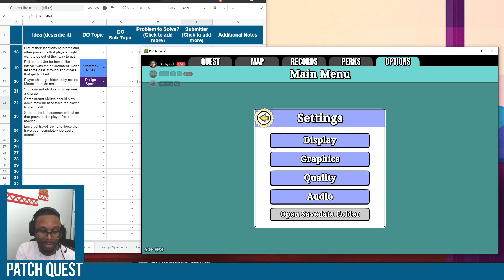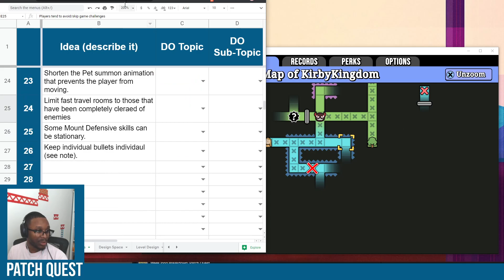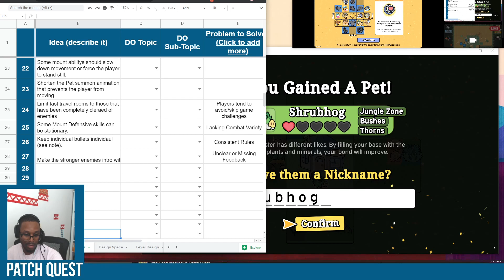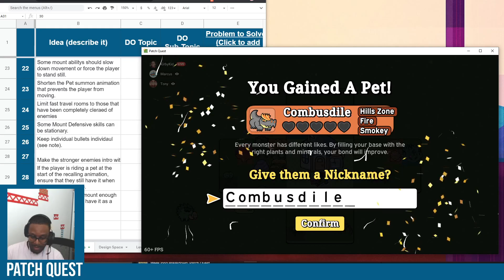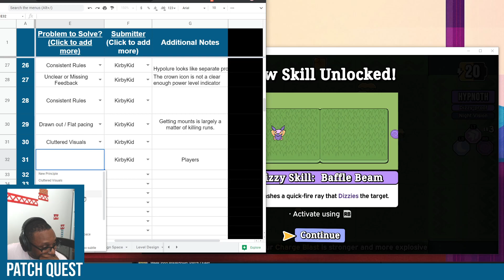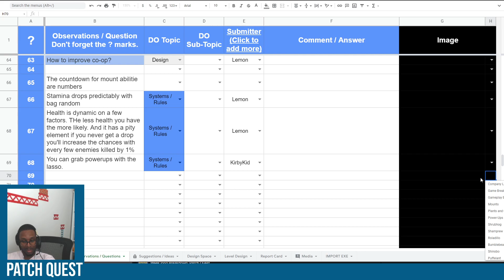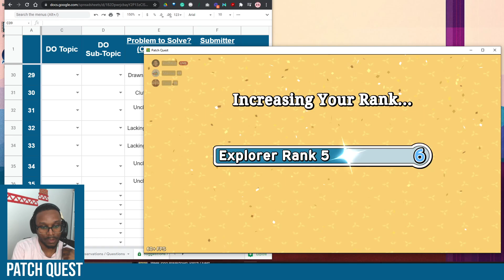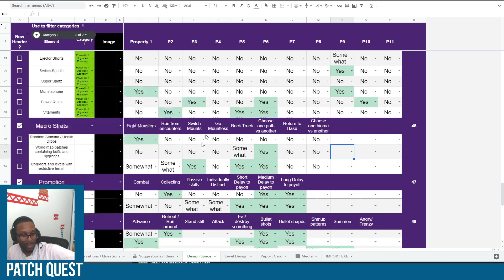Week long Breakdown: Patch Quest